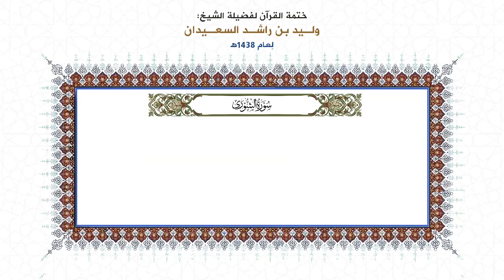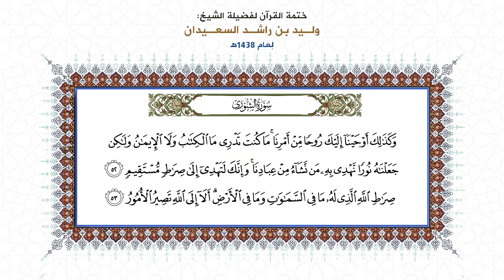المصحف المقروء: ( سورة الشورى ) بصوت الشيخ وليد السعيدان - حفظه الله